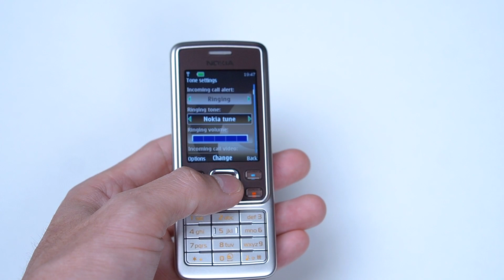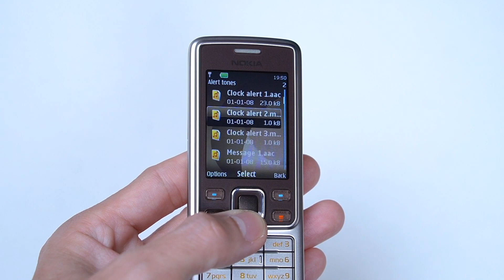Nhạc chuông trên Nokia 6301/Nokia 6300 anh em còn nhớ? | LKCN